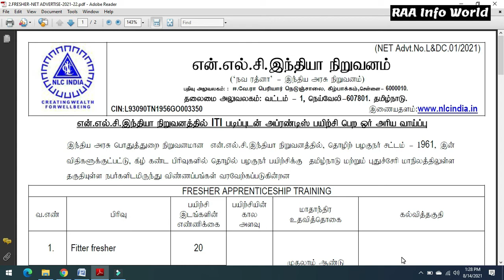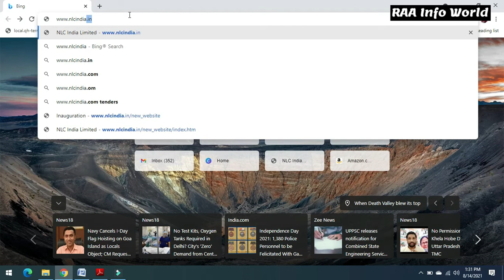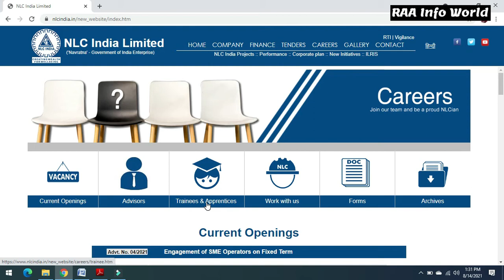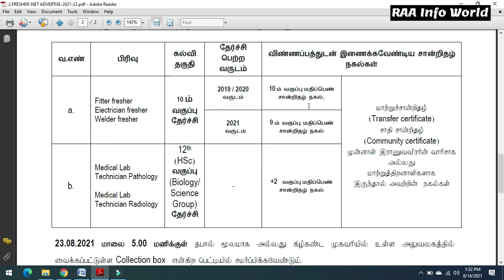NLC Recruitment | NLC Apprentice Recruitment | How to Apply NLC Apprentice | TN Government Job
NLC ITI + Apprentice Recruitment How To Apply